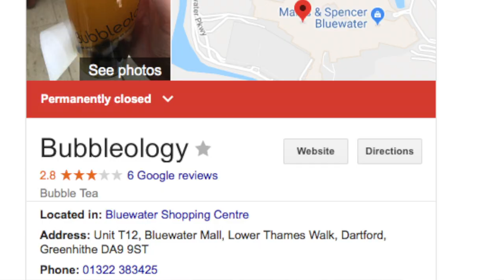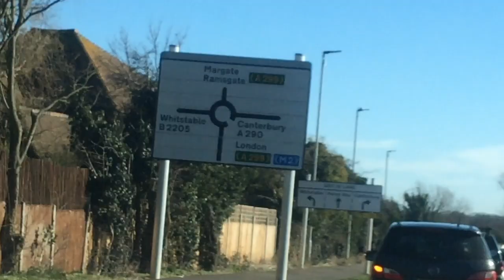sunny weekend away || v l o g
helllooo

this blog was so fun to do. i had such a lovely time with my family.
the weather was lush and i got some really pretty shots.